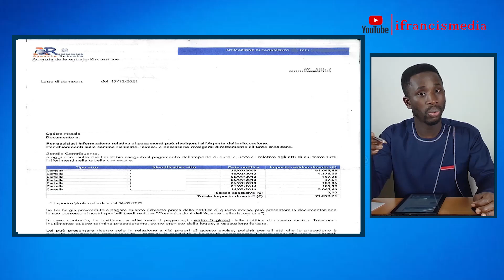ITALY IS CANCELING CITIZENS DEBTS IN 2023 ¦ CARTELLE ESATTORIALI AZZERATI ¦TWI GHANA 🇬🇭